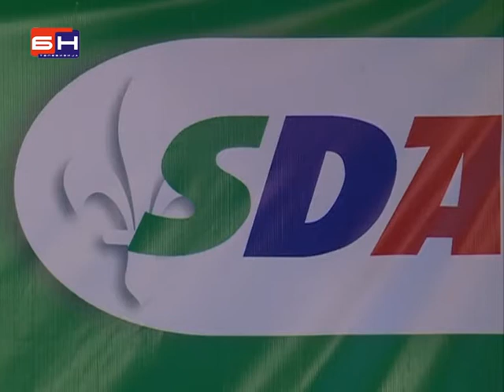Vanredni izbori i Radonciceva ostavka